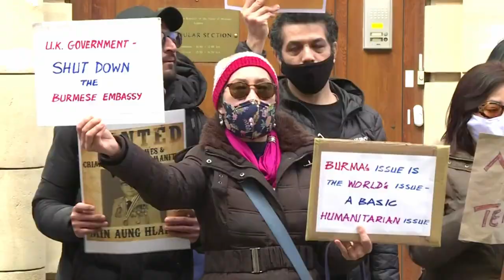United Kingdom: Protest outside Myanmar embassy following ambassador's removal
Around 30 protesters gathered to chant, slogans and sing outside the Myanmar embassy in London after the former ambassador was removed.